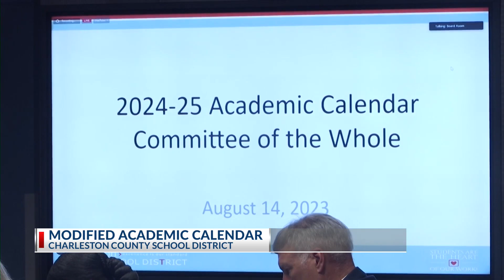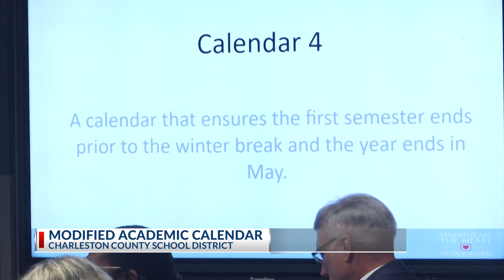CCSD considering four calendar options for 2024-25 school year